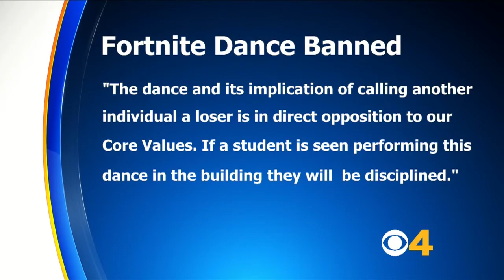School Bans Students From Doing ‘Take The L’ Fortnite Dance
An Ashland elementary school is banning students from doing the Fornite “Take The L” dance, saying it goes against the school’s core values. Matt Yurus reports.